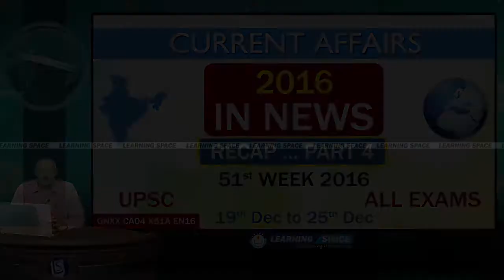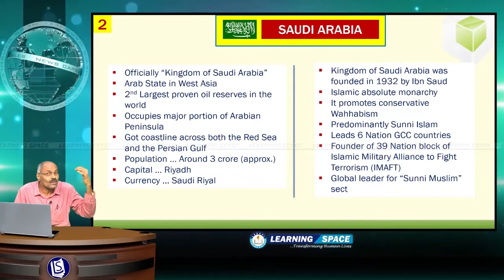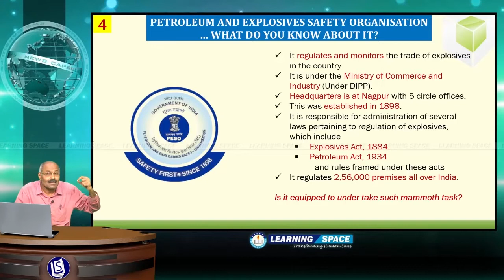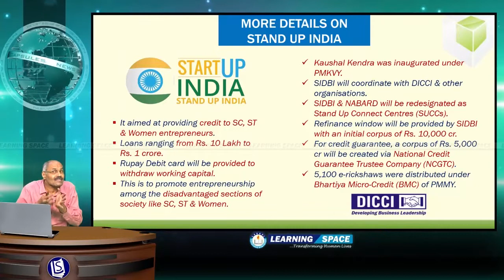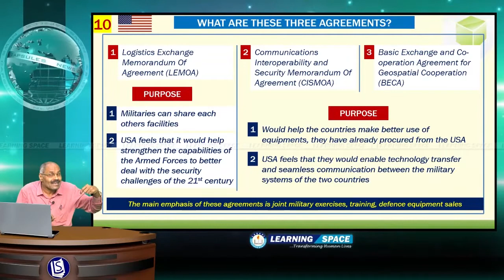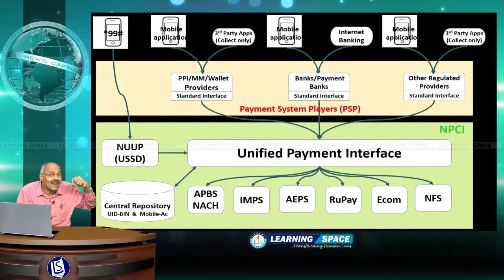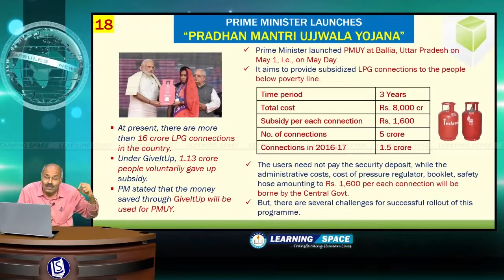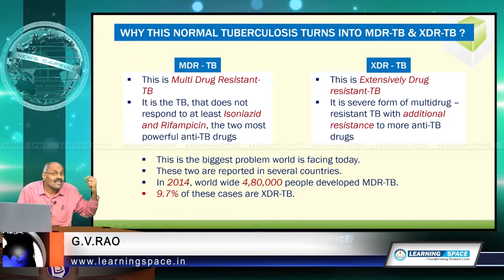Current Affairs "2016 IN NEWS" RECAP PART-4 of 51st Week(19th Dec to 25th Dec)of 2016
This video is on “2016 IN NEWS” RECAP PART-4 for the period of 19th Dec to 25th Dec, 2016.